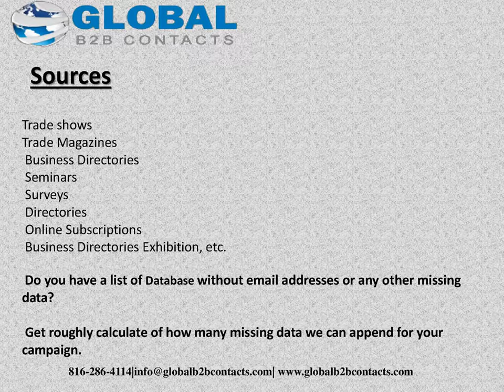Certified Healthcare Safety Professional Email lis